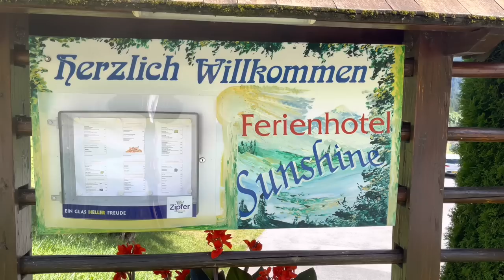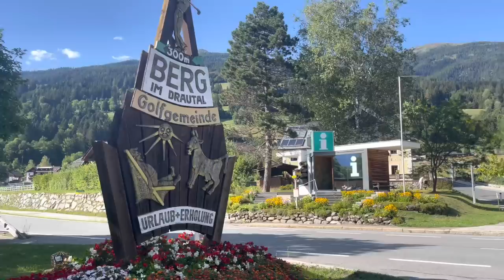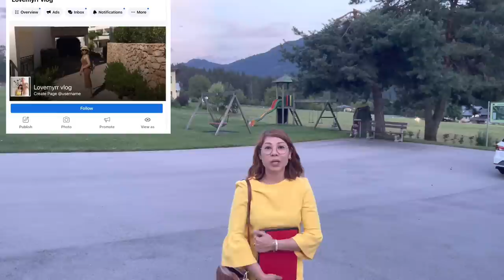DITO KAMI NAG STAY # BERG IN DRAUTAL AUSTRIA @lovemyrrvlog2696 |TRAVEL VLOG | PINAY-DUTCH COUPLE